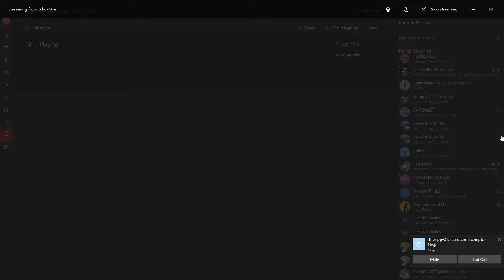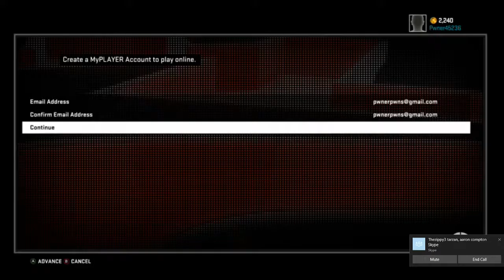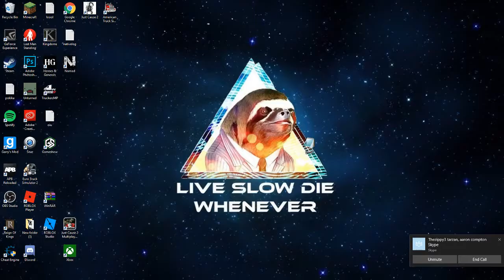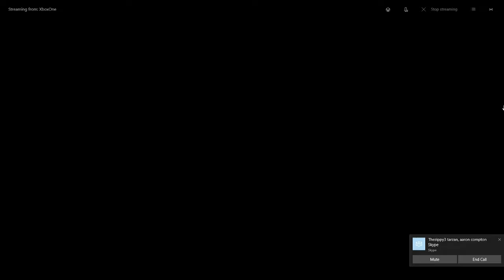F10 Official Live Stream